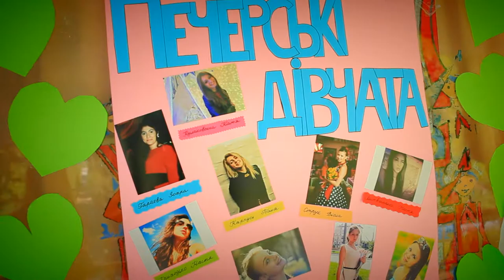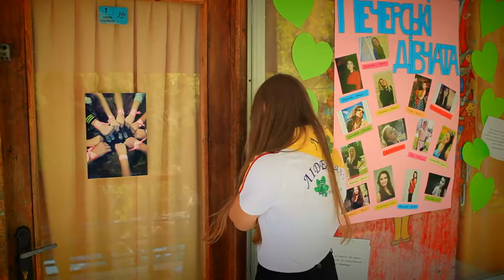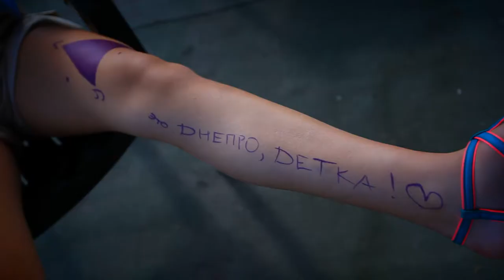АРТЕК ЛИДЕРЫ СЕРИЯ №3 (режисерская версия)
последний крымский Артек у лидеров Киева